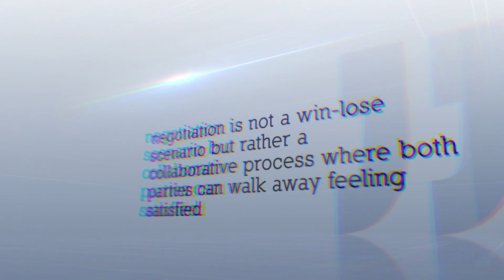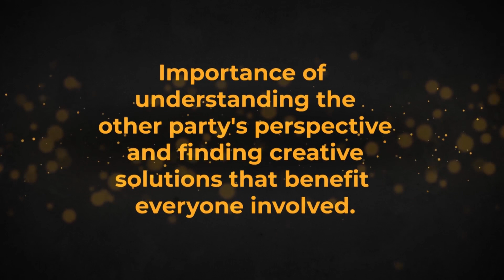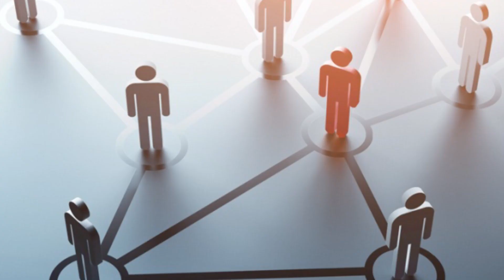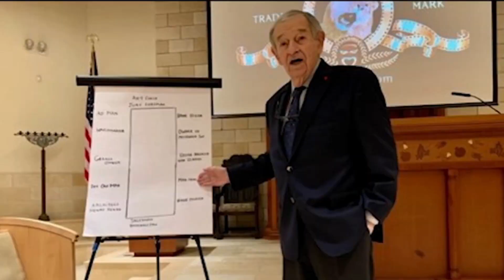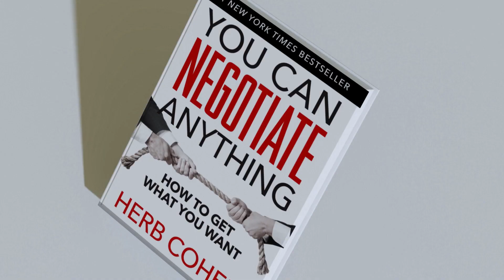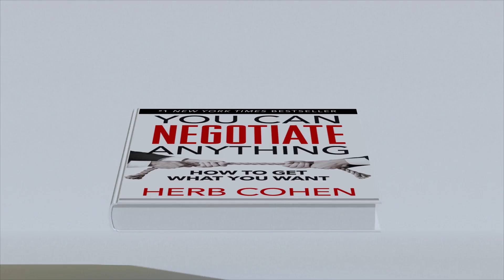Win Every Time: Unlocking Herb Cohen's Negotiation Secrets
Hey Everyone! Let’s get into the world of negotiation with Herb Cohen's ‘You Can Negotiate Anything’.

In this video, we explore the key takeaways from Cohen's groundbreaking book, showcasing why it's an essential guide for anyone looking to improve their negotiating skills.

Whether you're aiming to boost your career, resolve conflicts, or secure better deals, Cohen's strategies reveal how understanding and leveraging the power of negotiation can open doors to endless possibilities.

Join us as we break down the principles that make you an adept negotiator, enriched with real-life examples and actionable tips. Perfect for professionals, aspiring negotiators, and anyone interested in personal development, this video will empower you to negotiate your way through any situation with confidence and ease.